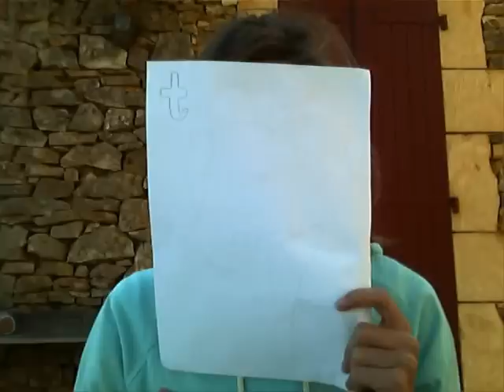Elephant doodle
Hello everyone! theRGarts is in France for a week, taking a break!